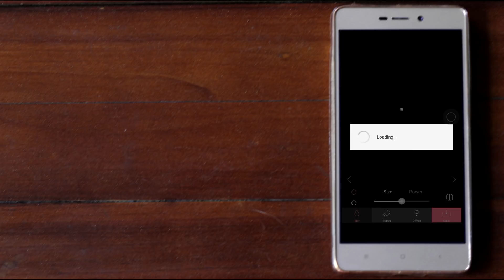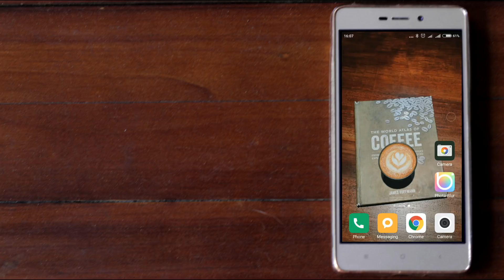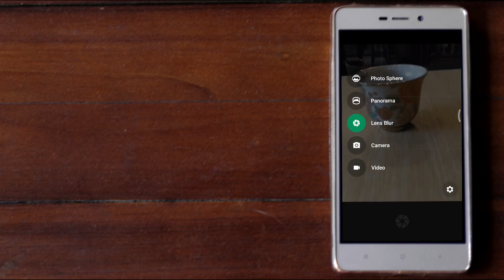2 Trik Mudah Cara Bikin Foto Bokeh Pakai Hp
Pada video ini kita mengajarkan dan membahas 2 aplikasi yang bisa digunakan untuk membuat foto bokeh menggunakan handphone, yaitu aplikasi google camera app dan photo blur app.

kamujugabisa adalah kanal konten pembelajaran yang bertujuan memotivasi pemuda indonesia untuk berkarya. Semoga video-video kami bisa bermanfaat buat teman-teman yang ingin belajar dan berkarya.

"Kalo Aku Bisa.,,, KamuJugaBisa!"

Dan ingat "SHARE" video ini ke teman kalian agar mereka juga termotivasi untuk berkarya.